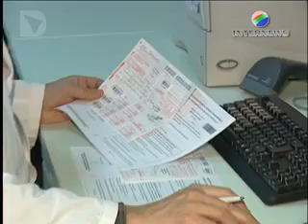SLITTA L'ENTRATA IN VIGORE DEI NUOVI TICKET SANITARI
Slitta a martedì 23 agosto l'entrata in vigore in Toscana dei nuovi ticket sanitari. La giornata di lunedì sarà infatti dedicata alla formazione e alla preparazione di operatori sanitari e farmacisti che da martedì dovranno fornire le informazioni agli utenti